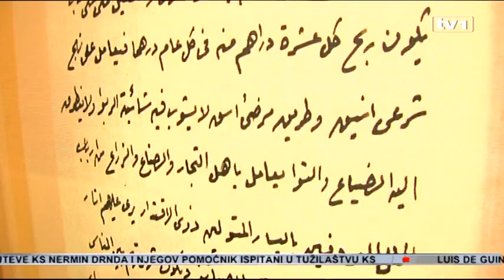Zašto nema ugovora BiH i IZ BiH